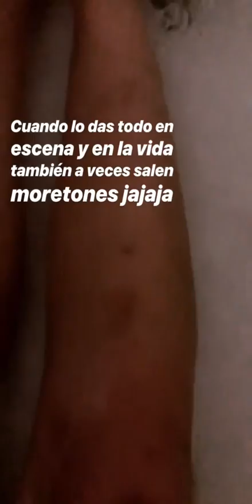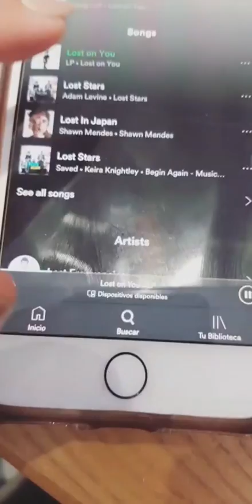PAULINA GOTO @PAULINAGOTO INSTAGRAM STORIES COMPILATION 17 DE DICIEMBRE DEL 2018